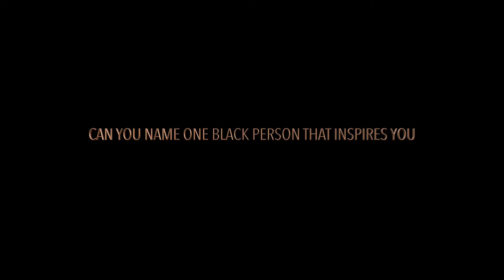KEMI OLOYEDE - Celebrates Black History Month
Barking & Dagenham
Celebrates Black History Month